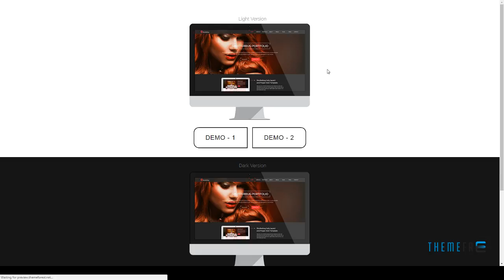Shutterbug Muse Template Cal Cedar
Resolution Desktop

 ThemeForest Files Included Layered PSD, Muse File, HTML Files, CSS Files, JS Files

 Tags black, clean, creative, dark, modern, muse, muse template, one page, photography, portfolio, psd, shutterbug, single page, studio